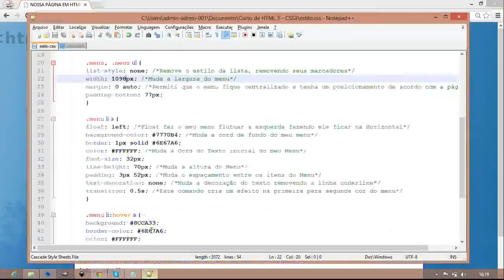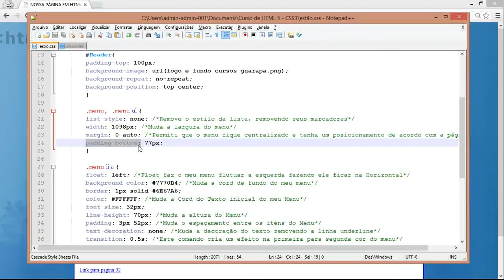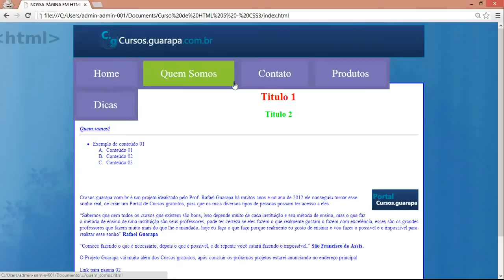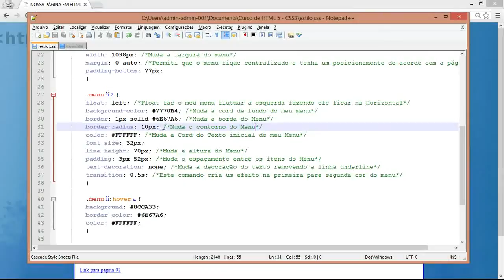Curso de HTML5 e CSS3 - 16 - Como criar um menu em CSS3 (04)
Vídeo Aula de HTML5 e CSS3 16 - Aprenda nesta vídeo aula como criar um menu CSS3